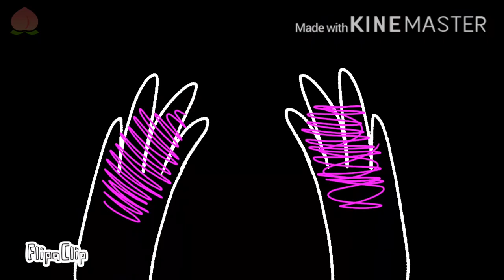Arms Tonite (Ft. My Danganronpa V3 OCs and Crappy Lip Syncing) OLD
EDIT: THIS IS ALL OLD AND NOT VALID ANYMORE

This looked good before I added hair, and details and stuff but now I guess it looks okay??? I guess I’m proud of this cause it’s actual animation. Also I HATE THE LIP SYNCING ON THE SECODN PART- The first part was okay I guess
Programs: FlipaClip, KineMaster
FPS: 14
Time taken: 2 days
Song: Arms Tonite - Mother Mother
Characters featured:
Akinoah (Red haired girl with grey cardigan and red tie) - Ultimate Actress
Atoshi (Girl with green hair on the ends) - Ultimate Herbologist
Kirimi (Pink Girl) - Ultimate Baker
Nageki (Yellow Girl) - Ultimate Thief
Story: Akinoah kills Nageki and Kirimi. She shoots Nageki in her forehead and burns Kirimi alive. Atoshi saw what happened so Akinoah threatened her and said if she said anything in the class trial, she would kill her. Akinoah was found guilty without Atoshi telling anyone. When she died, Atoshi was filled with regret and guilt so she hung herself. Everyone died in the end so—
(By the way, Akinoah is a manipulative person and fakes her feeling and is obviously good at faking stuff)